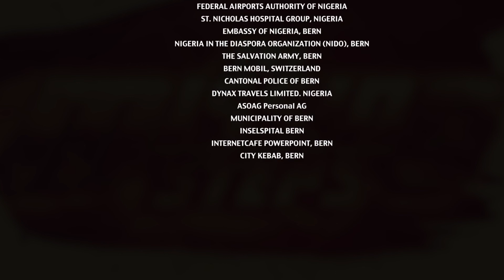The Missing Steps Episode 7 (IOM Nigeria & SWISS Confederation)